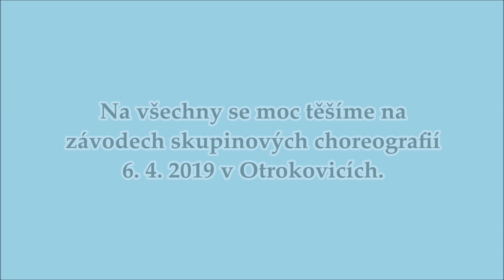Závody jednotlivců Tlumačov - 3.11. 2018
Základní kolo soutěže jednotlivců Aerobik Tour v Tlumačově
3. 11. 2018